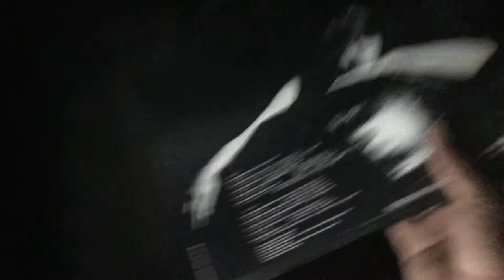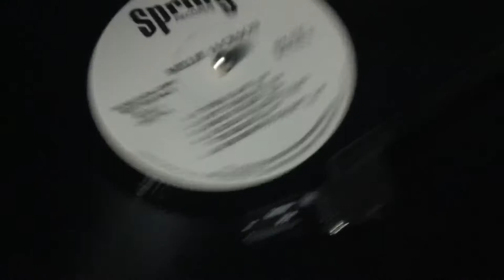Millie Jackson - Ask Me What You Want